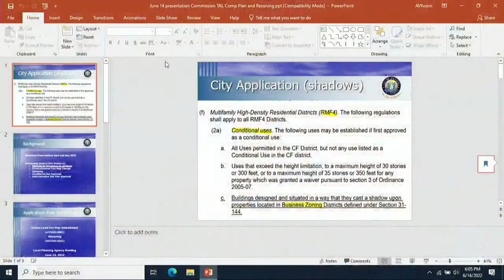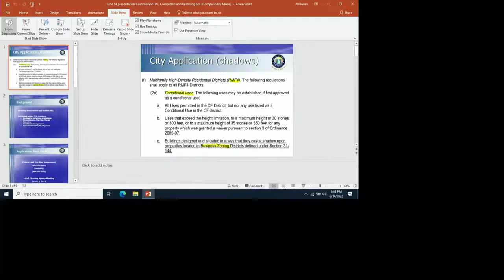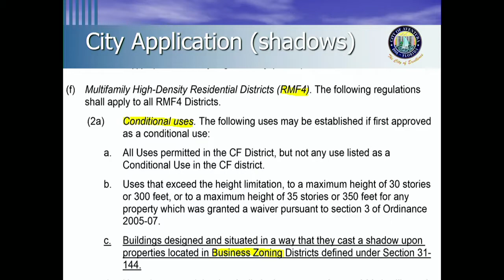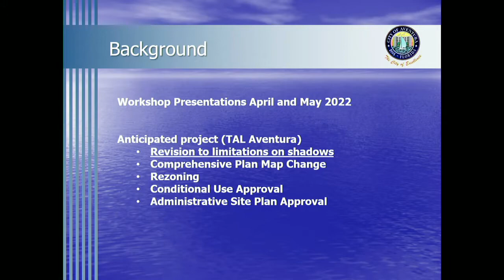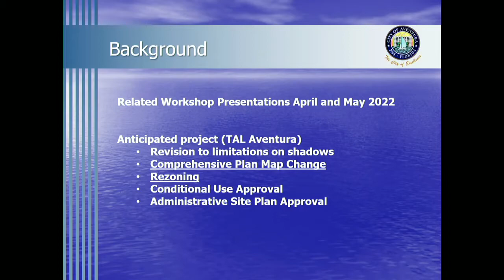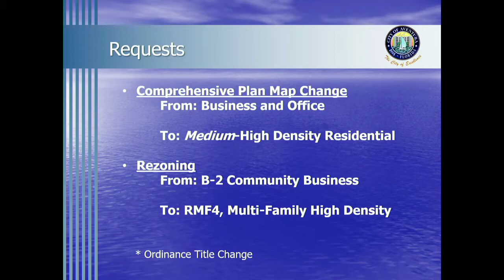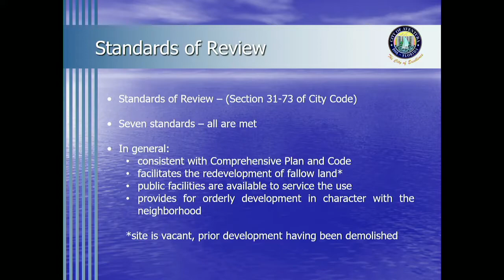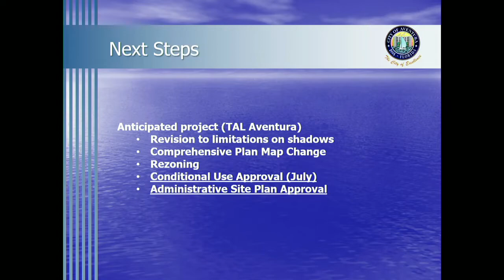Commission Meeting - June 14, 2022